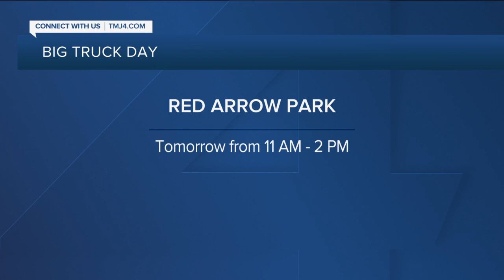Events in Milwaukee this weekend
There are plenty of things to do in Milwaukee this weekend!